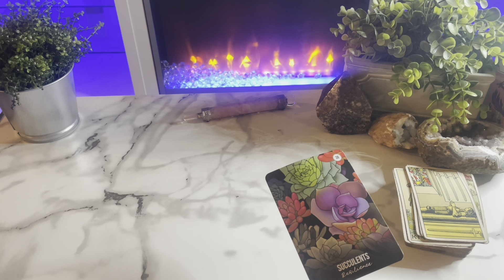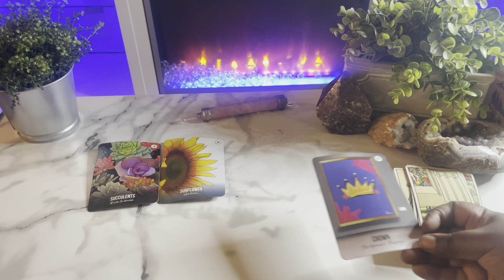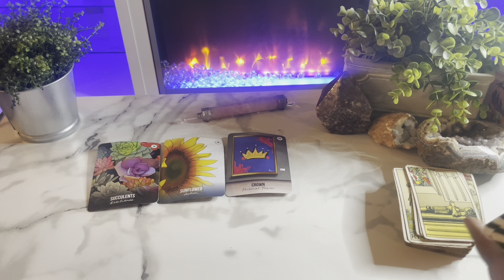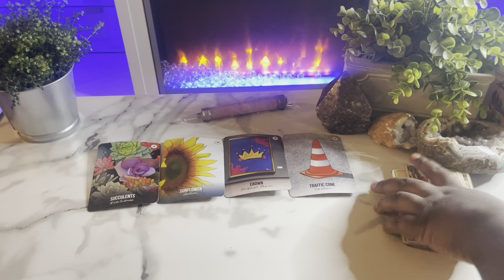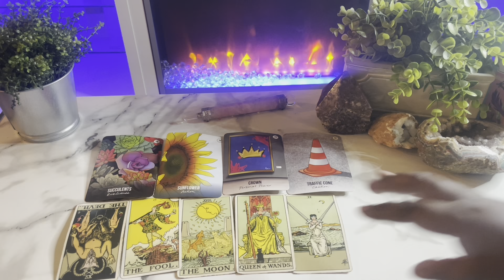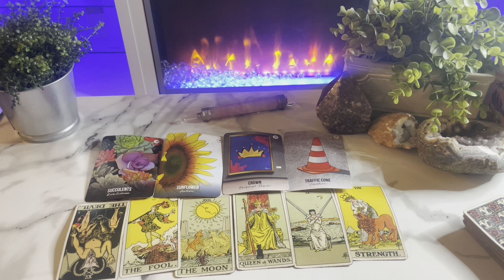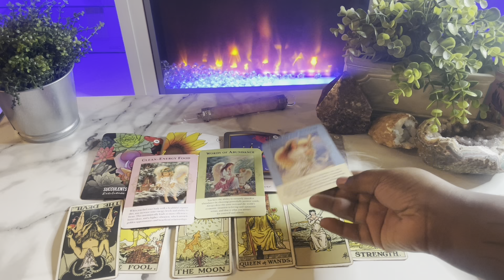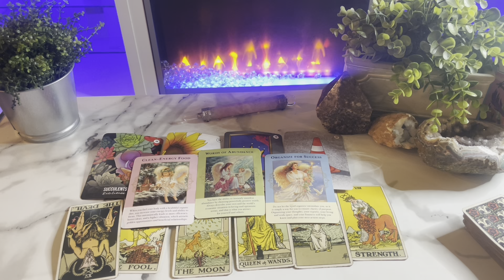Gemini ♊️ What You’re NOT AWARE OF CURRENTLY 👀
This is a tarot card reading for the zodiac sign Gemini. this channel is about making tarot easy to and to navigate in life via the tarot.